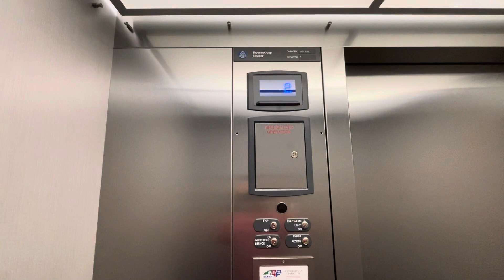ThyssenKrupp MRL Hydraulic Elevator - Charlotte NC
This one is an Medical Building in Charlotte NC.